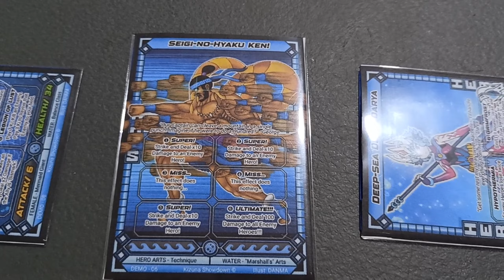Kizuna Showdown: Card Game Demo | Sneak Peek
Managed to finish the definitive version of Kizuna Showdown demo game which I will make a full release of this Weekend